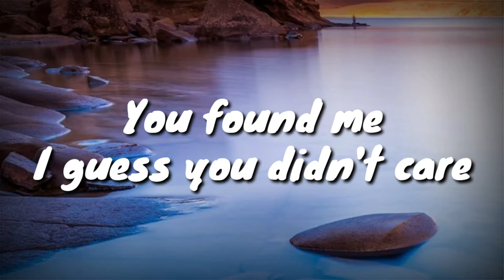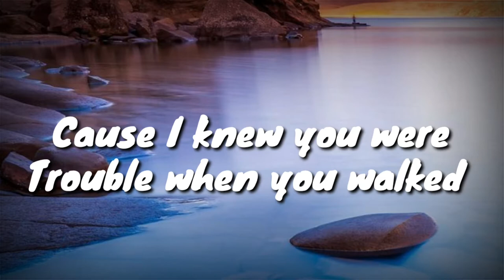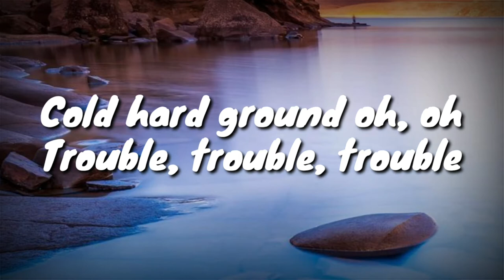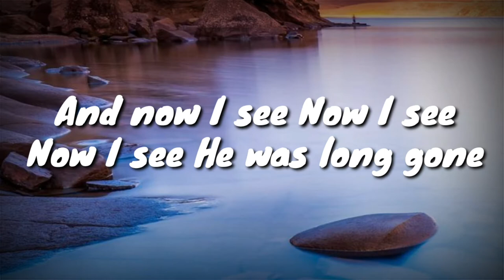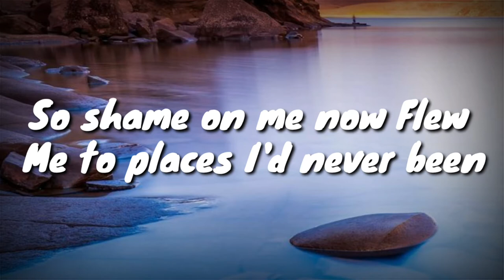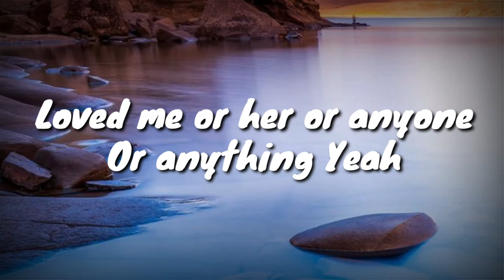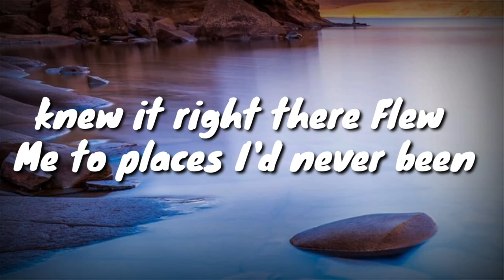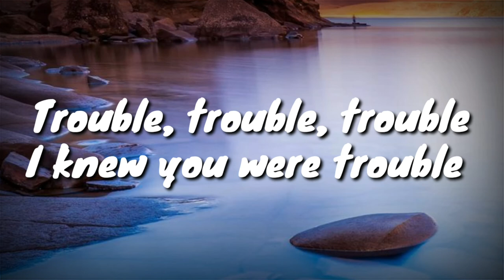Taylor Swift- I Knew You Were Trouble (lyrics)